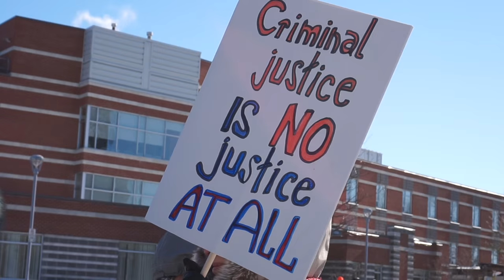March & Rally for Marlene Carter: End Seclusion!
Video highlights of the March and Rally for Marlene Carter, held on 26 February 2016 at the Royal Ottawa Mental Health Centre. Marlene is a First Nations woman (from Onion Lake Cree Nation, SK) has been held in solitary confinement ("seclusion") at the Brockville Mental Health Centre Forensic Treatment Unit since autumn of last year. Human rights activists demand she be released from solitary confinement!

This rally at The Royal Mental Health Centre. Why? Because George Weber works there. He is President and CEO of the Royal Ottawa Health Care Group, and the Brockville Mental Health Centre where Marlene is being held in "seclusion" is part of this Group. Weber calls the shots on how and where Marlene is treated while she is in Ontario.

VIDEO CREDITS

Shot and edited: by Monica Tanaka

Speaker: Albert Dumont "South Wind"

Write a letter to George Weber. And CC The Honourable Ralph Goodale, Minister of Public Safety and Emergency Preparedness, since Correctional Services Canada falls under his Ministry. Note part of Minister Goodale’s Mandate is: “Work with the Minister of Justice and the Minister of Indigenous and Northern Affairs to address gaps in services to Indigenous Peoples and those with mental illness throughout the criminal justice system.” The abuse of Marlene, a mentally ill indigenous woman, is certainly a gap in service within the criminal justice system! So Goodale and the Minister of Justice (Jody Wilson-Raybould) and the Minister of Indigenous and Northern Affairs (Carolyn Bennett ) are on the hook to address this situation, and should also be CC'ed.

You can also share Albert's blog post "Marlene Carter – How You Can Help" to support the rally and letter writing.

If you're going to the rallly, consider bringing a greeting card for Marlene. Albert will bring the cards to her the next time he visits.

BACKGROUND
Marlene has been subjected to seclusion before. This time she has been in for about 3 and a half months! Also called isolation or solitary confinement, what this means is she is alone in a tiny room with only a bed and sink/toilet, no phone, TV, radio, or internet, no access to the healing of the outdoors, and limited access showering. Every moment she is subjected to this torture it reduces her chances to heal her mental health! We must get her out of this inhumane and cruel situation. Please help get the word out so we can get her out of seculsion!

Note Marlene's case is eerily similar to that of Kinew James, an aboriginal woman who died just before the end of her sentencing. You can read about Kinew and so much injustice in the criminal justice system in the most recent issue of Maclean's. See Chapter 4, specifically on segregation (seclusion).

Media Coverage of 11 Feb Rally:

By Ron Zajac of Brockville’s The Recorder & Times (and reposted by the Ottawa Sun

Albert was interviewed for CBC Radio’s “As It Happens,” which aired on 11 Feb. His interview is from 3:18 to 10:04 of the third part of the show, take a listen